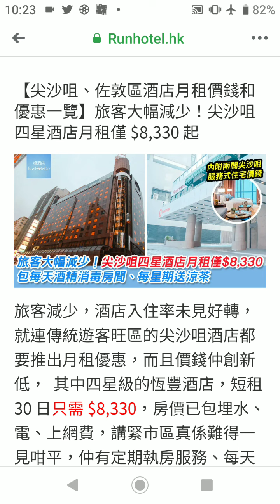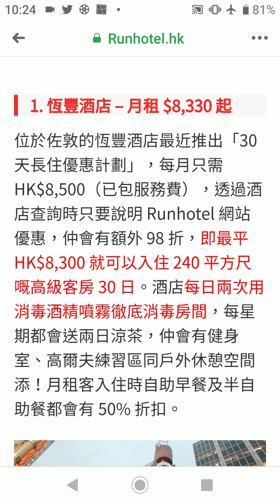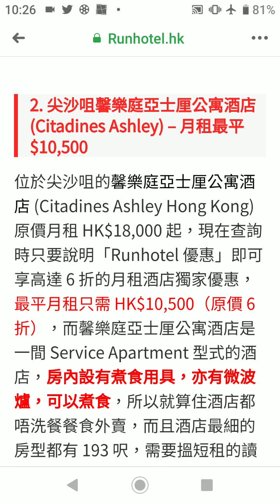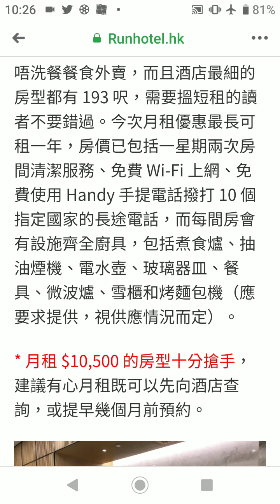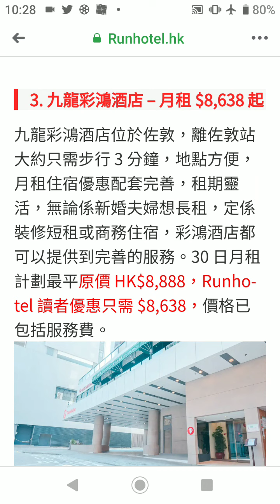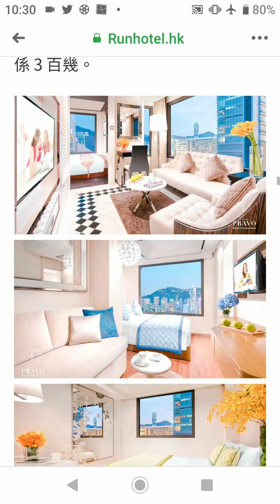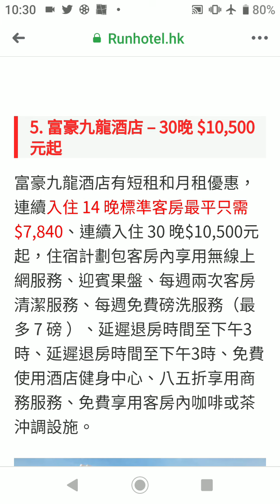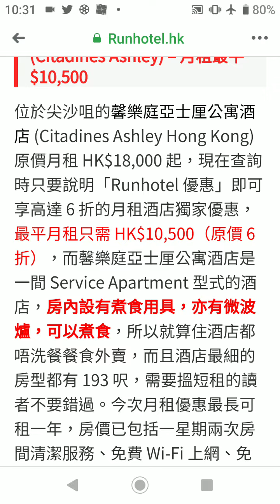香港旅遊番外篇～尖沙咀區4星酒店月租優惠$8330起～ 推介大家恆豐酒店～馨樂庭亞士厘公寓酒店~優惠至2020年6月30日~Run Hotel~一年去n次旅遊不是夢香港旅遊番外篇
香港旅遊番外篇～尖沙咀區4星酒店月租優惠$8330起～ 推介大家恆豐酒店～馨樂庭亞士厘公寓酒店~優惠至2020年6月30日~Run Hotel~
一年去n次旅遊不是夢香港旅遊番外篇

教你如何由成田機場到東京市區交通攻略懶人包N'EX /Skyliner /Access 特急 上野 新宿 日暮里 2019版

吉隆坡旅遊篇～ 雲頂高原～精彩機動遊戲～ 大型電子mon～ 賭場～按摩店~ 非常好玩吸引~

教大家如何在網上購買富士回遊鐵路車票睇富士山交通攻略懶人包山中湖 西湖精進湖本栖湖2019版

旅遊番外篇～ 2020年香港除夕倒數大抽獎～國泰航空來回機票四套～另有i-phone同半島酒店住宿～一年去n次旅遊不是夢旅遊番外篇~

福岡市中心酒店推介～第一晚落腳酒店介紹～天神駅至天神南~Daiwa Roynet Hotel~一年去n次旅遊不是夢福岡旅遊篇2019～